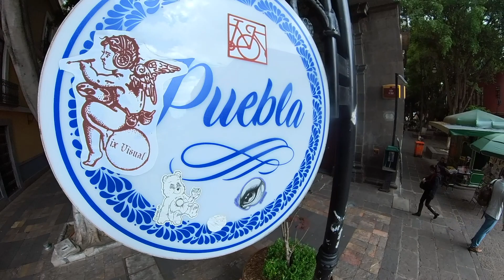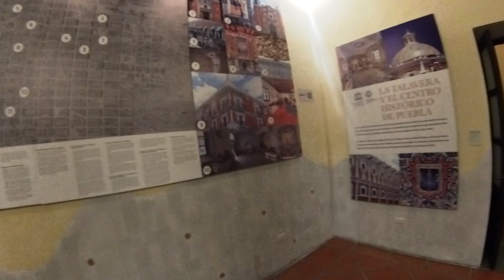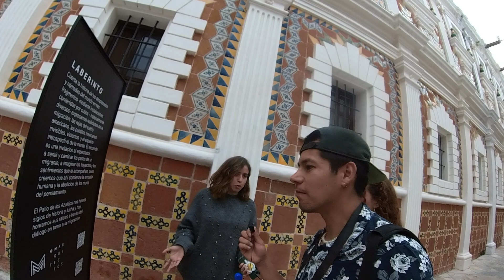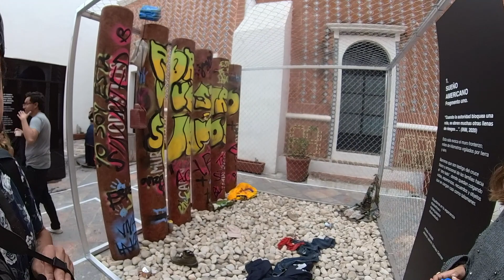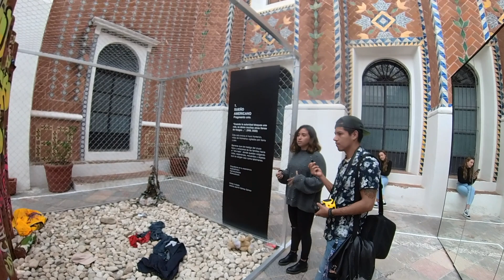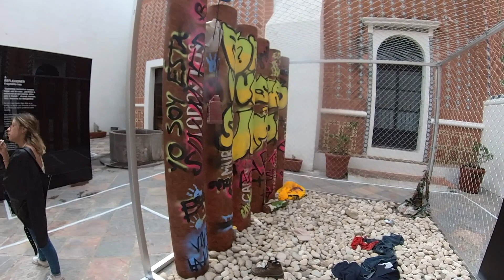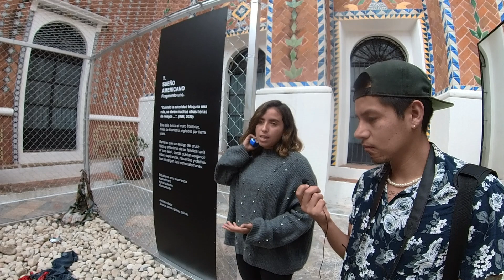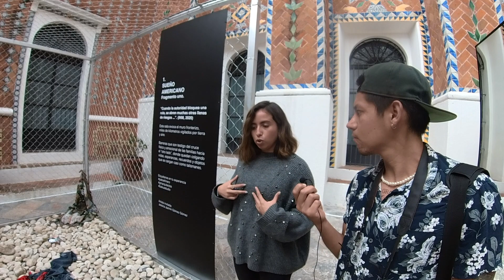Realidad de migrantes Mexicanos?| Patios de Mexico, patrimonio cultural | Mexico Peligroso?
Amigos lo que cuentan son experiencias reales que vivimos en Mexico!

 minuto 11:00 Situación de migrantes
minuto 21:00 Experiencia peligrosa en Mexico!